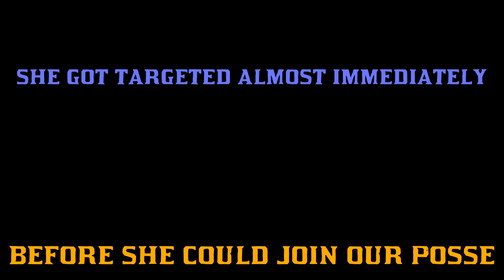Humiliating Wagon Griefers 1.5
Fighting wagon thieves and griefers.